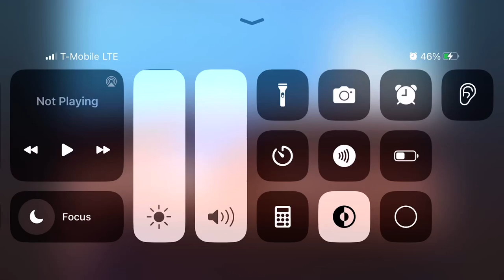The smurfs the mutiny the Smurf